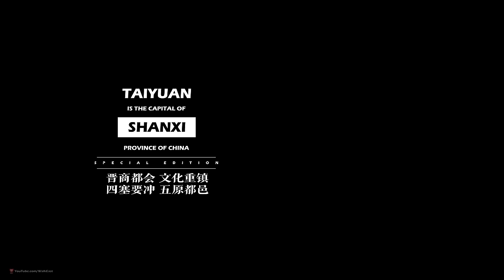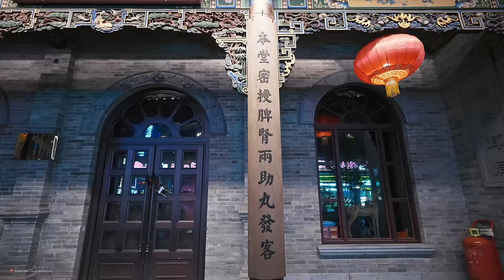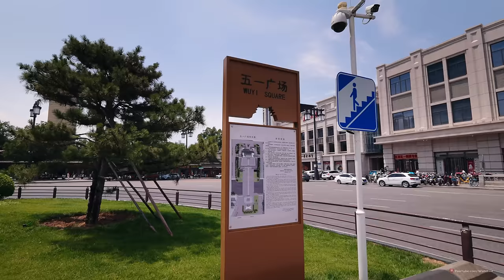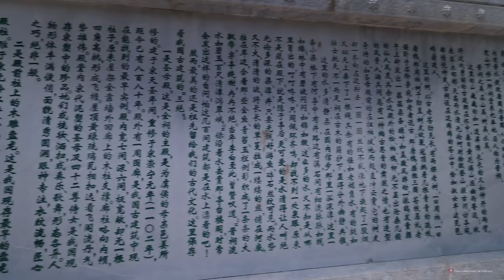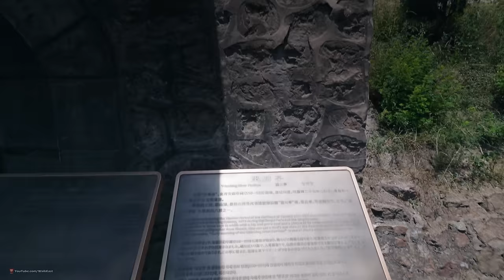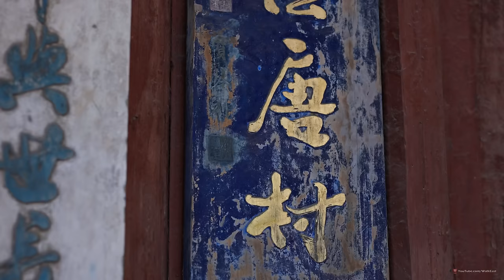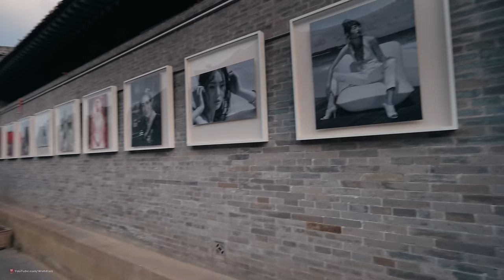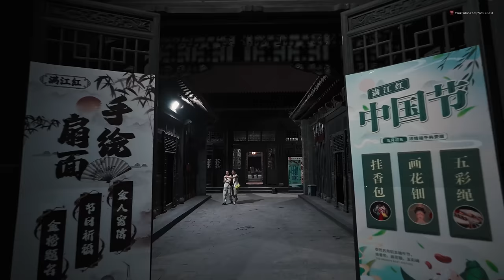Discover the Crazy Beauty of China's Taiyuan City Through a Captivating Walking Tour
Hey, guys, Shanxi Province is a very special and well-known province in northern China. This is my first time in Shanxi, I hope you enjoy this special place and this dominant city Taiyuan.

0:00 Intro
1:54 Zhonglou Pedestrian Street
36:50 Jifen Pedestrian Bridge
1:12:36 Taiyuan Mixc Mall
1:30:31 Wuyi Square
1:34:32 Taiyuan Botanical Garden
2:04:18 Jinci Temple
2:44:28 Taiyuan Ancient County Town
"Taiyuan" is Literal meaning "Great Plain" in Chinese.

Taiyuan, also known as Bingzhou, is the provincial capital of Shanxi province. In the meanwhile, it is the hub of politics, economy, culture of the province, bordering Fen River and surrounded by mountains.

As one of the largest and most dominant cities in North China and one of the twenty-two super cities, it is on the junction of the three economical zones of China, playing the vital role of connecting the east and west, south and north in the course of opening up and economic development.

Covering an area of 6988 sq. km, the city is divided into six districts, three counties, and one county-level city, where there are more than four million people in total. Since ancient times, Taiyuan has enjoyed the good reputation as "Splendid Taiyuan City".

Not only is it a place of vital importance in terms of military and culture, but also it is a world-famous metropolis of Shanxi merchants, as well as one of the most important bases of heavy industry and energy.

One of China’s Main Industrial Cities with Many Historical Sites
Bounded on three sides by mountains, Taiyuan is the capital of Shanxi Province and one of the most important energy and industrial bases in China.

Comparing Taiyuan with any ancient capital in China, it is not inferior. With a history of more than 2,500 years, Taiyuan once was an important political, military, economic, and cultural center in ancient North China.

It boasts abundant tourism resources varying from famous mountains to grottoes, temples, lakes, caves, ancient buildings and relics. Among them, the statues of the maid of the Song Dynasty (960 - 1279) in the Jinci Temple show different postures vividly; the grottoes and statues of the Sui and Tang Dynasties (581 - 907) in the Tianlong Mountain and the two pagodas standing at Yongyou Temple have always attracted visitors' attention.

In the evening, you can go to Liu Alley which has the largest night market in northern China, to taste local delicacies and buy special products.

It is also very convenient to transfer to other hot Shanxi tourism spots from Taiyuan such as Mount Wutai, Yungang Grottoes, Mt. Taihang, Ancient City of Pingyao and Hukou Waterfalls.

The city has a wealth of attractions and notably among these is the Jinci Temple. This is the city's most attractive temple although the Shuangta Si (Twin-Pagoda Temple) has become a symbol of the city on account of its unique architecture. Another major attraction is the Tianlong Shan Stone Caves where magnificent sculptures dating from the Tang Dynasty (618-907) may be seen.

Up to now, Taiyuan has become a modern industrial city with a focus on metallurgical industry, machinery, chemical industry and coal industry, supported by light textile, electronics, food industry, pharmaceutical industry, power sector and building materials industry. As the project of making airship conducted by Beijing has been undertaken, it will become the biggest airship-making city around China in the near future.

In effect, Taiyuan has also been given UN Habitat Scroll of Honor Award by virtue of Fen River Park and West Water System of Taiyuan City.

At present, water supply, gas supply, heat supply, power supply, sewage treatment and garbage disposal are increasingly well dealt with by the government. In 2010 it was awarded National Garden City.

Aimed at the formation of industrial cluster of fist-class equipment manufacturing industry, high and new technology, new materials industry and metropolis with global reach, Taiyuan embraces travelers with its brand-new image.